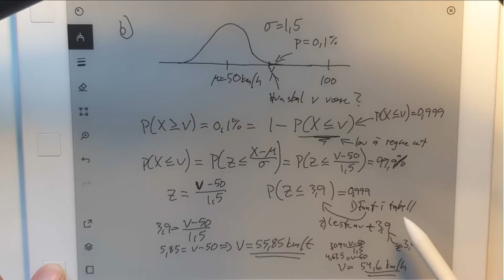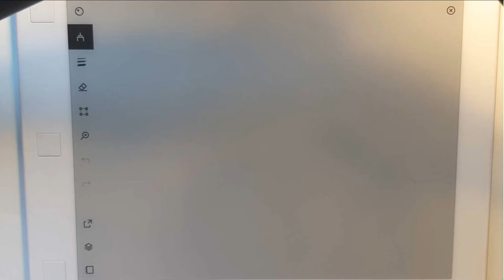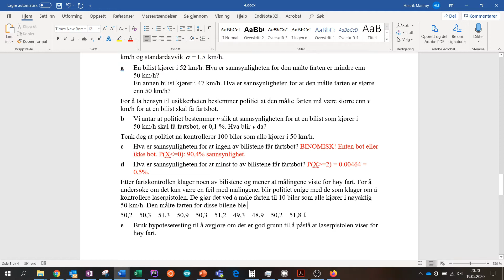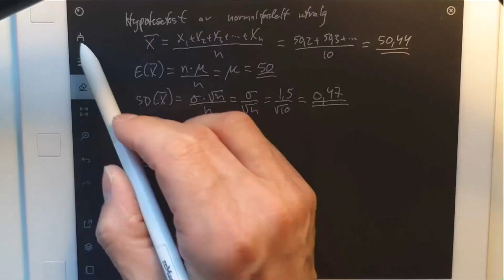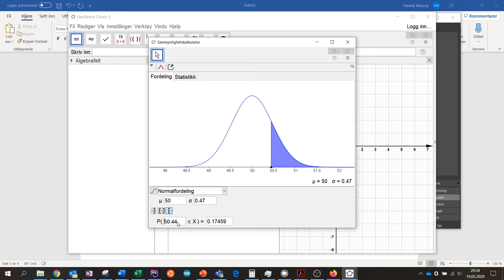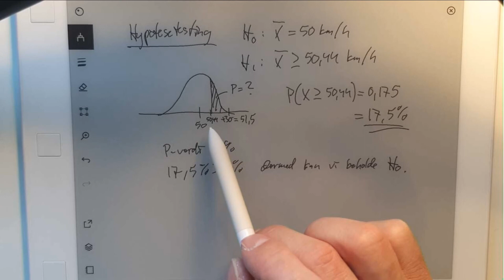S2 Lasermåling del 3/3 (Sannsynlighetsregning med normalfordeling)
Jeg gjør hypotesetesting på et gjennomsnitt av 10 lasermålinger politiet har gjort.
Jeg går først grundig gjennom hvorfor standardavviket for utvalget er mindre enn standardavviket for populasjonen.
14:34 Selve løsningen på hypotesetesten starter først her.